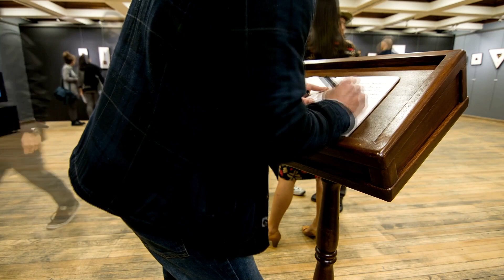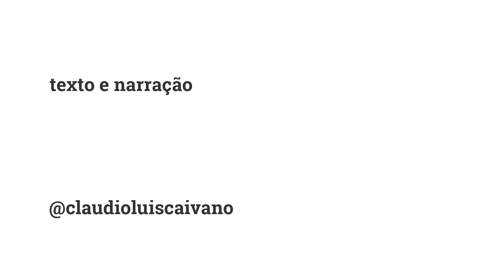o que era bom virou errado ou imoral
o que era bom virou errado ou imoral O advogado Cláudio Luis Caivano traz abordagens e análises sobre o que era bom, baseados em princípios e conceitos jurídicos, virou errado, além dos principios basilares do Compliance, ou imoral. O compromisso primordial no canal é com a verdade!